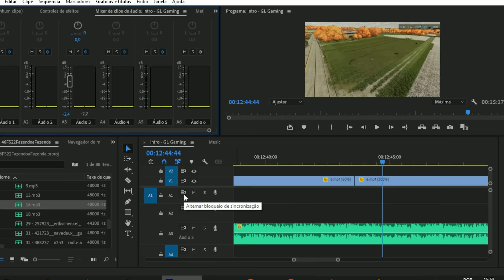46 - Fardos teimosos não ficam quietos - Farming Simulator 22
Consegui vender a silagem de um jeito difícil mais fácil! Também fizemos os fardos de grama e começamos a empacotar eles! Não rendeu muito, mas rendeu bastante!

Episódeo: #46

Série: A_Roça_que_eu_Quero - Fazendo_a_Fazenda 2.0

Mapa: Elmcreek (Meio Oeste dos Estados Unidos)

Jogo

Compartilhe! Ajude o Canal (se não quiser sai daqui)

Possui alguma dúvida? Viu Algo Errado? Não Gostou? Passou Mal? Teve que ser Internado? Morreu de Ataque Cardíaco? Foi atacado por um crocodilo peludo? Comente!